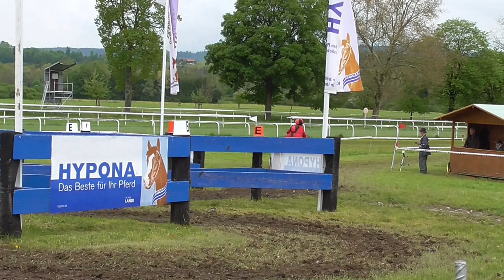CAN Frauenfeld 2016 Vera Bütikofer Hindernis 4